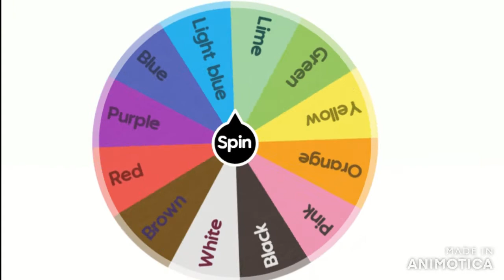ONE OUTFIT COLOR CHALLANGE!! | COLLAB WITH CALLMEHOREO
Also make sure to comment down bellow who won the one outfit color challenges!